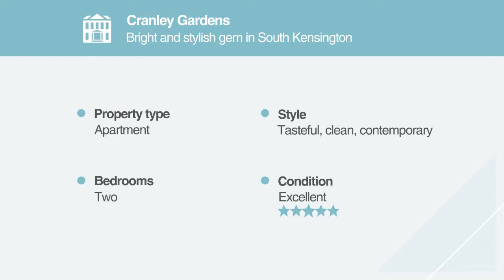Holiday Apartment in South Kensington, London: Cranley Gardens B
This holiday let is situated on the 3rd floor of this substantial period building and benefits from a lift. On entering the flat there is a small hallway, and to the left is the sitting room which is very light and bright and has 2 large sash windows, spacious 'L' shaped sofa, armchair, decorative fireplace and display shelving with flatscreen TV, and a dining table seating 4.

Double doors lead through to the kitchen which is well fitted with good storage, granite work surfaces, large sash window, oven, hob (stove top), microwave, fridge/freezer, dishwasher and washer/dryer. The master bedroom is quietly situated at the rear of the flat and has a queensize double bed, good closet space and an ensuite bathroom with bath, hand shower, wash hand basin and loo.

The second bedroom has twin beds and closet space as well as a large sash window.  The second bathroom is opposite the second bedroom and has shower stall, wash hand basin and loo. Altogether a very attractively decorated and furnished short term rental offering very comfortable accommodation within minutes of all the many shops, restaurants and amenities of the Fulham Road, South Kensington and the Old Brompton Road. The nearest underground is an easy 7 - 8 minute walk away at South Kensington.